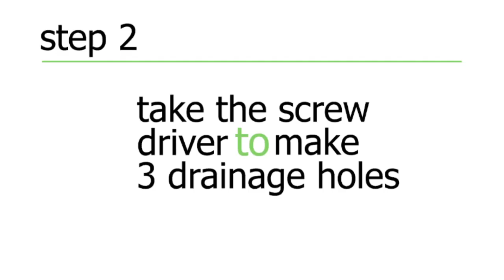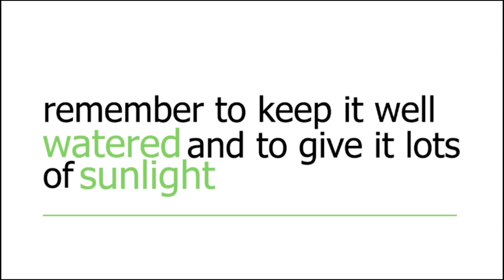How to make a urban mint garden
This video shows and helps you to make a urban mint garden in just a few easy steps..